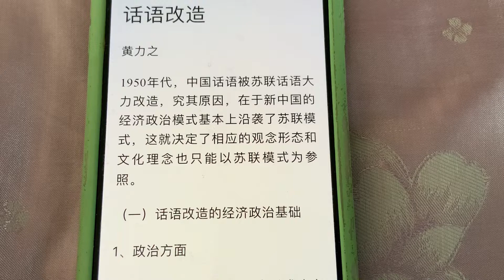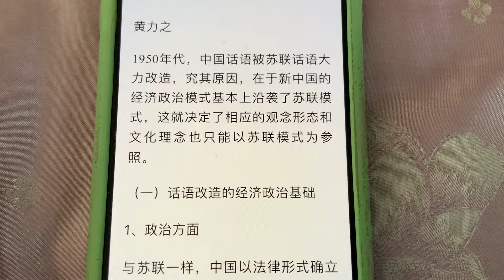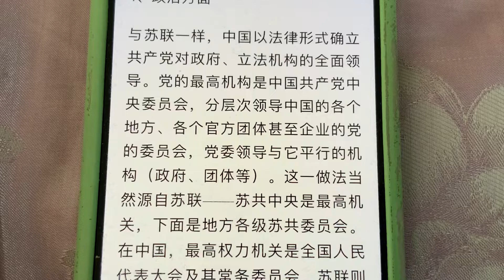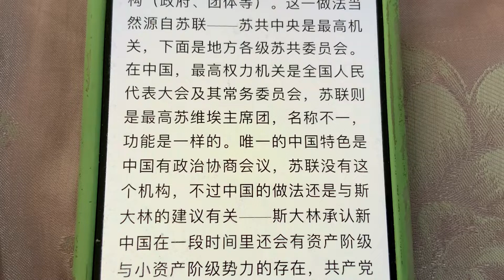蘇聯是爹，某國是兒子👦，是人家下⬇️的崽兒，此處必須🈶️兒化音，我痛恨俄國🇷🇺人，尤其是史達林（斯大林）